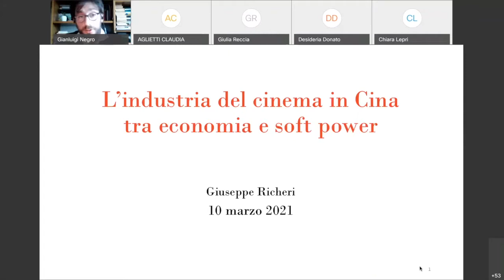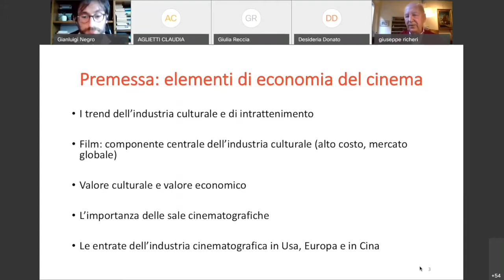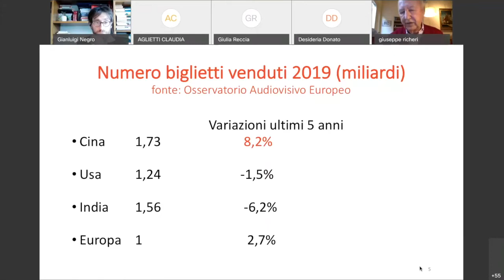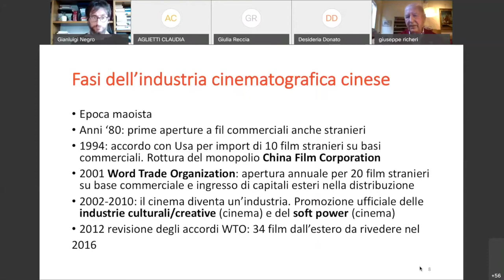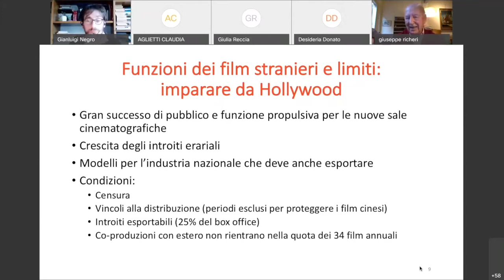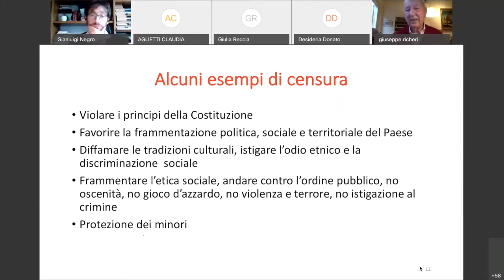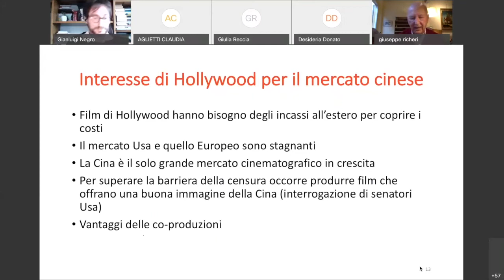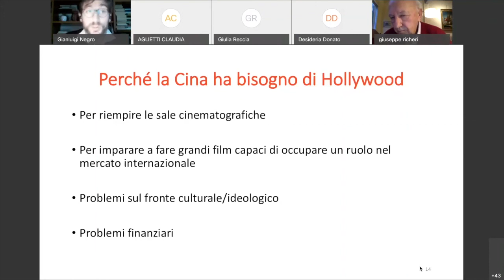L'industria del cinema in Cina tra economia e soft power - 中国电影产业及其与经济和软实力的关系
Il webinar "L’industria del cinema in Cina tra economia e soft power" del Prof. Giuseppe Richeri si è tenuto il 10 marzo 2021, all'interno del ciclo organizzato dal network di studiosi YZMT - MediumItaliaCina dedicato ai media e la Cina, e si è focalizzato sul ruolo della Cina nell'industria cinematografica contemporanea, considerandone l'importanza economica e gli impatti culturali, ma anche il rapporto con Hollywood e la rilevanza del cinema per la diffusione del soft power cinese. Per ulteriori informazioni e materiali, si rimanda al sito del network

       在YZMT - MediumItaliaCina 学者网安排的有关中国媒体在线研讨会系列中，Giuseppe Richeri教授的《中国电影产业及其与经济和软实力的关系》在线研讨会2021年3月10日举行过。
该在线研讨会的焦点不但是中国在现代电影产业起的作用及其经济重要性和文化方面的影响力，而且中国电影产业和好莱坞的关系及电影产业对中国软实力普及的帮助。为了咨询更多的消息并获取研究资料，请访YZMT学者网的网站：